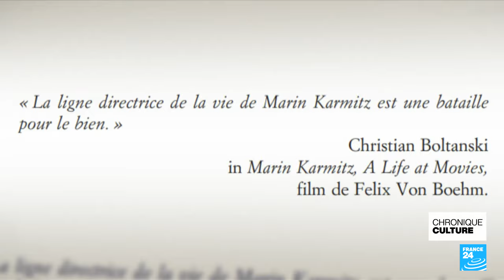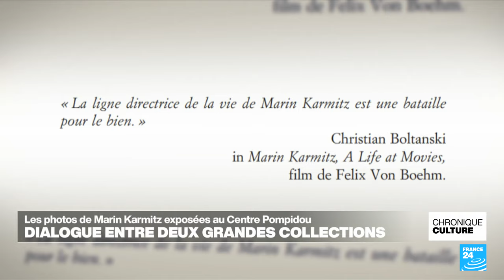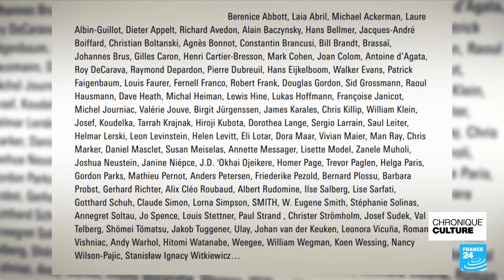Marin Karmitz : "Quiconque manie les images a une responsabilité immense" • FRANCE 24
Dans Premières cette semaine, rencontre avec Marin Karmitz. Celui qui a exercé tous les métiers du cinéma : réalisateur, producteur, distributeur, exploitant et fondateur du groupe MK2 dont on célèbre cette année les 50 ans, est aussi passionné de photographies. Fin connaisseur et collectionneur, une partie de sa collection privée est exposée au Centre Pompidou. Intitulée "Corps à Corps, Histoire(s) de la photographie", l'exposition dialogue de manière inédite avec la collection du musée.